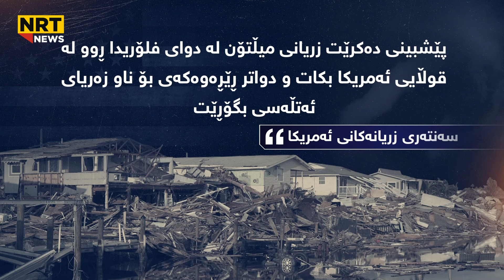زریانی میڵتۆن بە زریانی سەدە ناسراوە و دەیان ملیار دۆلار زیان بە ئابووری ئەمەریکا دەگەیەنێت